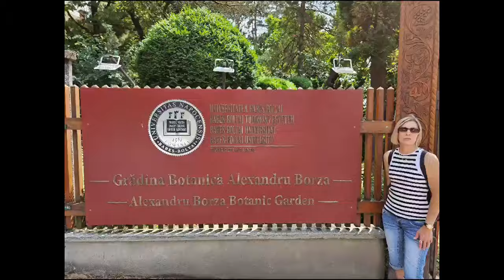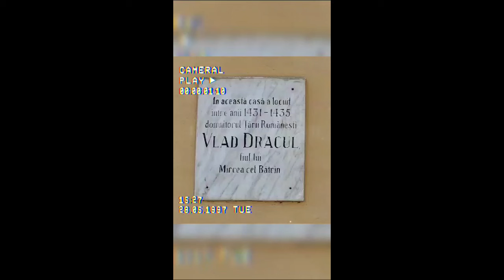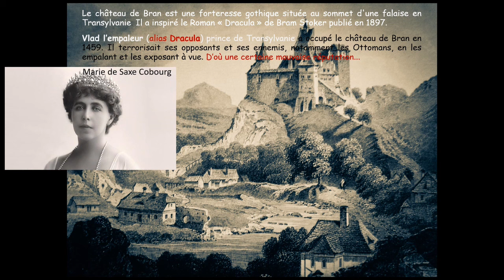Cluj projet Publication 2023 JULY Céline et Ludovic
CLUJ BRASOV ROMANIA CELINE LUDO 2023 JULY